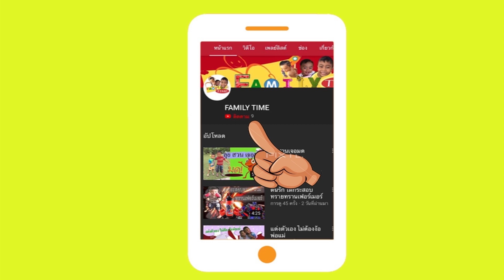ลิลลี่ เลิกคุยทั้งอำเภอเพื่อเธอคนเดียว lงานมหกรรมวิชาการมัธยมศึกษา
แสดงสดในพิธีเปิดงานมหกรรมวิชาการมัธยมศึกษา ครั้งที่29 ณ โรงเรียนเบญจมราชูทิศ จังหวัดนครศรีธรรมราช วันที่ 5ก.ย.62